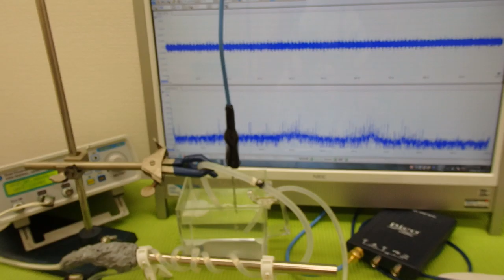流水式超音波技術 ultrasonic-labo